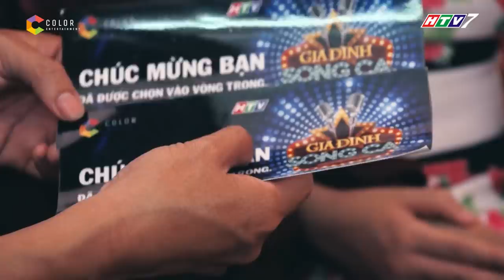Gia đình song ca | tập 13 full: Nhật Tinh Anh, Khánh Ngọc hết hồn với cô bé hát nhạc Đỏ giọng khủng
Gia đình song ca tập 13, Nhật Tinh Anh, Khánh Ngọc là giám khảo khách mời, cả 2 kết hợp cùng Cẩm Ly, Đại Nghĩa "cầm cân nảy mực" chấm điểm cho 5 cặp song ca.

Bé Mai Anh cùng ba Hoàng Sơn làm cả 4 giám khảo phải nổi da gà vì chất giọng quá khủng khi thể hiện toàn những ca khúc Nhạc Đỏ vô cùng khó.

Gia đình song ca là chương trình truyền hình vô cùng hấp dẫn dành cho các cặp song ca có quan hệ huyết thống, trong đó có 1 thí sinh nhí (từ 8 – 15 tuổi) và một thí sinh là người thân trong gia đình có quan hệ huyết thống với thí sinh nhí.

Gia Đình Song Ca phát sóng vào lúc 19h00 Chủ Nhật hàng tuần trên HTV7 bắt đầu từ ngày 02/07/2017

Cảm ơn nhà tài trợ VPMilk với nhãn hàng sữa IQLac Pro – Vị ngon bé nào cũng thích đã đồng hành cùng chương trình.

Truy cập Fanpage Gia đình song ca để cập nhật thêm thông tin